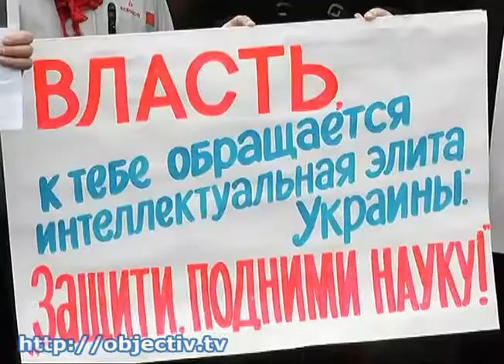Харьковские ученые вышли на акцию протеста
- Выделить деньги на науку. Харьковские ученые вышли на акцию протеста - На площади Свободы они требовали отменить сокращение финансирования украинской науки и внести соответствующие изменения в госбюджет. В митинге приняли участие около 300 человек